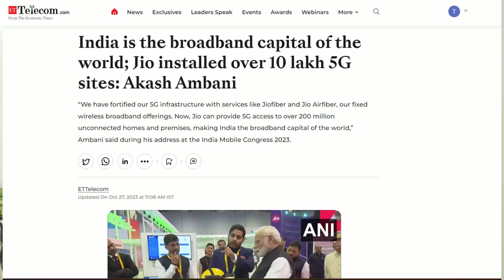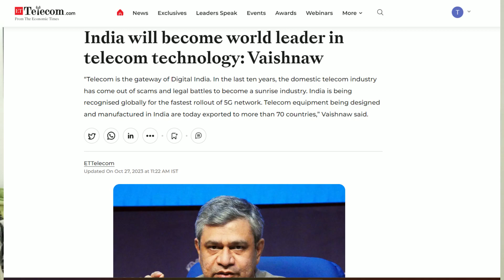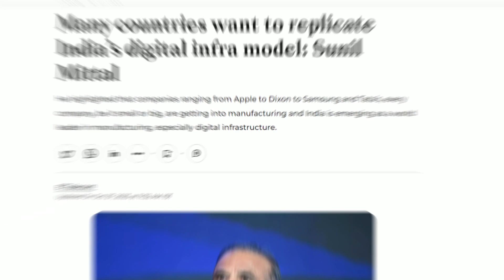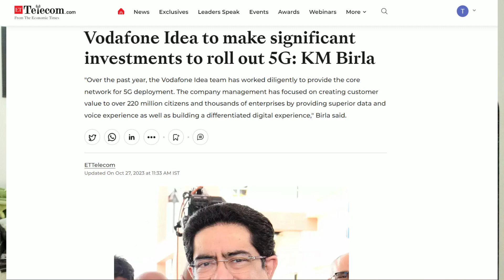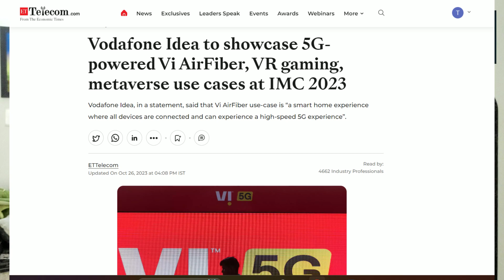Jio Space Fiber Launch | Vi 5G Air Fiber Launch | Tata Qualcomm Partnership | India Desi 5G Export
Topics Covered in This Video:
1) Jio Space Fiber Launch
2) Vi 5G Air Fiber Launch
3) Tata Qualcomm Partnership
4) India Desi 5G Export
5) Vi 5G Air Fiber Review